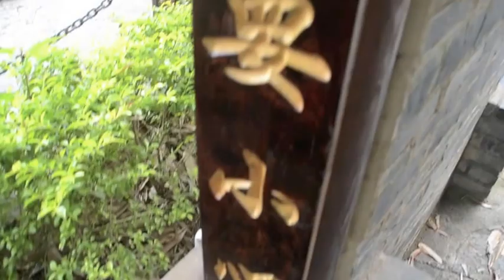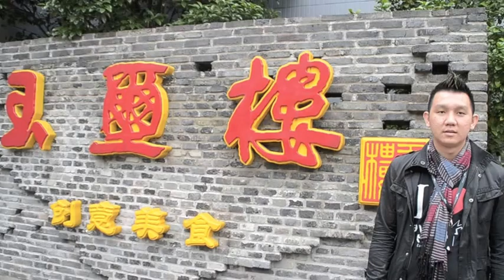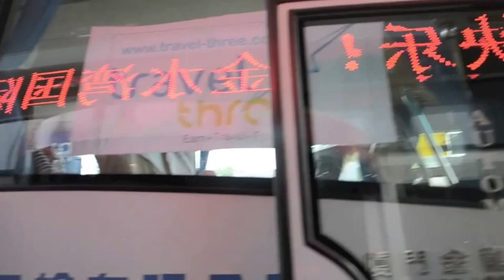Travel Three Reward Trip Guilin - THE MOVIE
TRAVEL-THREE.COM REWARD TRIP TO GUILIN - CHINA.
WATCH THIS!